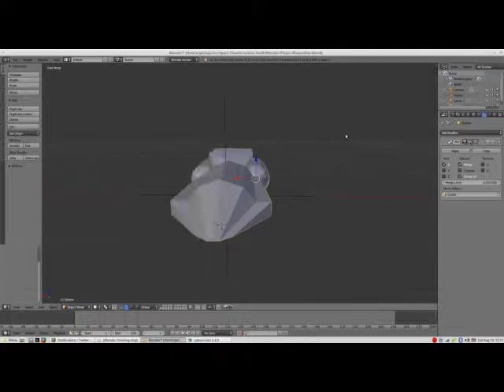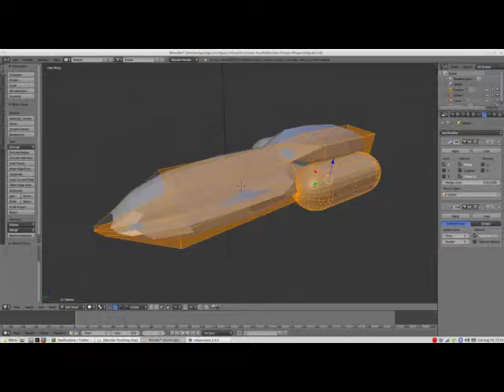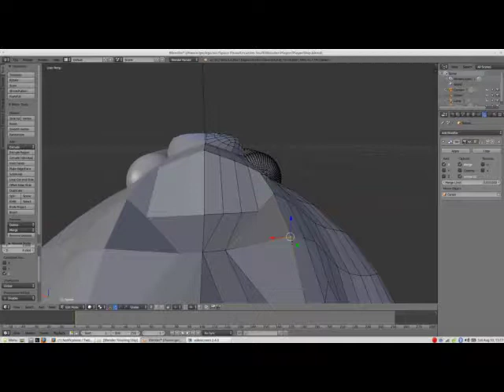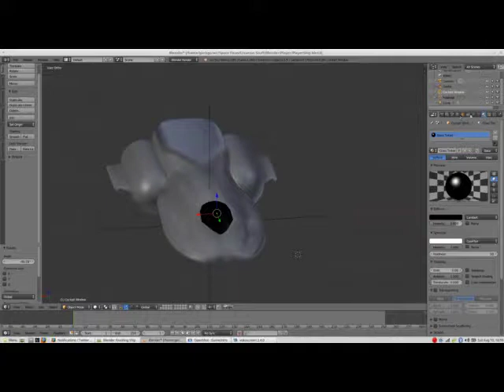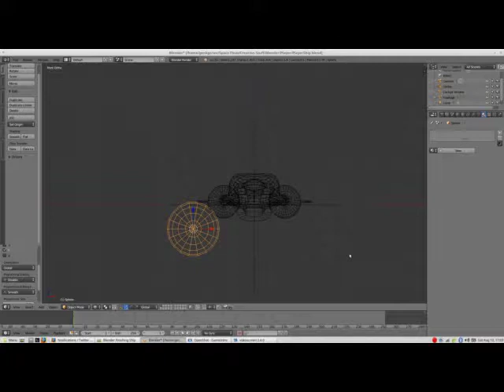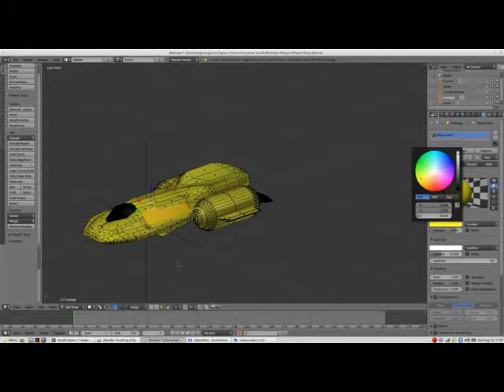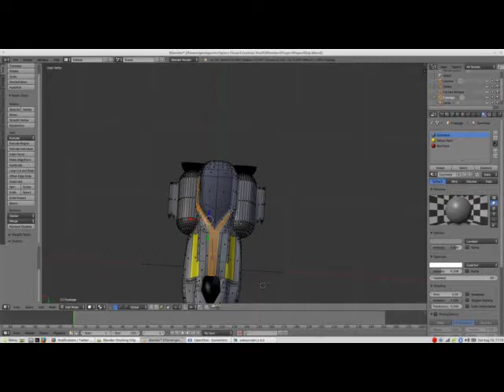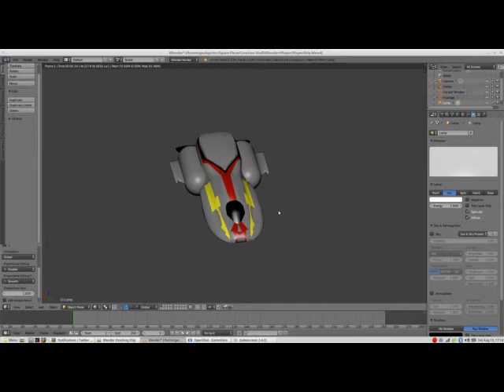Indie Games Start to Finish, for FREE! From concept space ship to Destroyer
Finishing up our ship in blender. Adding paint and finishing touches. We go from our basic blender shape using the same tools we've been using. Once it looks good, apply your modifiers and add some paint. Smooth the surface. And we're ready for the next step, importing our art into an actual game!